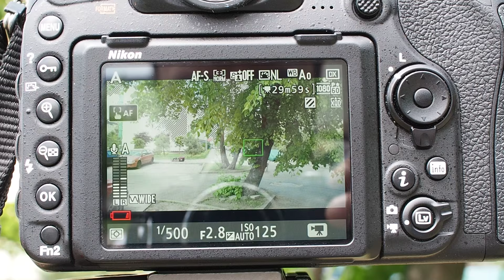Nikon D500 4K Crop Factor